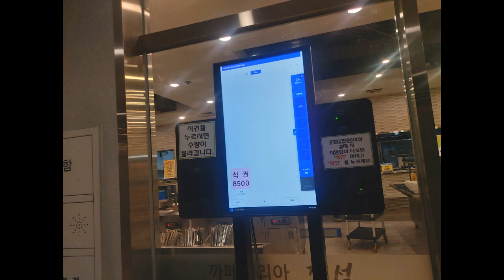8호선 문정역 4번출구 정석식당 부페 현금8천원 한식 양식 선택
8호선 문정역 4번출구 정석식당 부페 현금8천원 한식 양식 선택
정석식당
서울 송파구 법원로 128 문정동
문정 SK V1 메트로시티  C동 지하1층 131호~136호
11시부터 19시까지, 토,일 휴무 , 현금 8천원,카드 8,500원